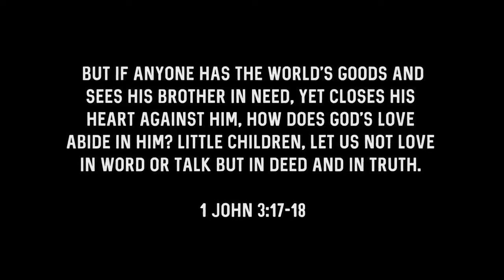White Supremacy Race!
This Is Powerful  The 2 Step Race That Explains A Lot About Privilege!

A video by Adam Donyes has gone viral and attracted the eye of celebrities like James Corden, Ellen de Generes, and actor Ashton Kuchter. The video depicts the ‘privilege walk’, a way used all over the world to show college students and others in regards to the benefits a few of us have simply due to the circumstances underneath which we’re born and haven’t any management. The video’s goal is to stimulate communication and dialog.